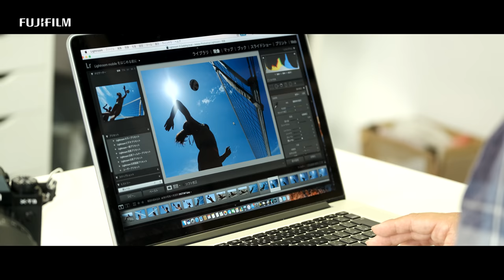Xtra Turbo X-T3 with Takao Yamada / FUJIFILM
Japanese photographer Takao Yamada shoots sports on X-T3